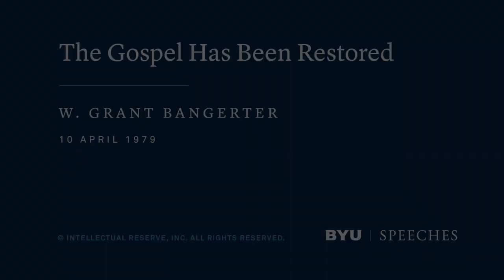The Gospel Has Been Restored | W. Grant Bangerter | 1979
Because the gospel has been restored, and because we are blessed to know about it, we have a solemn responsibility to live according to it.

This speech was given on April 10, 1979.